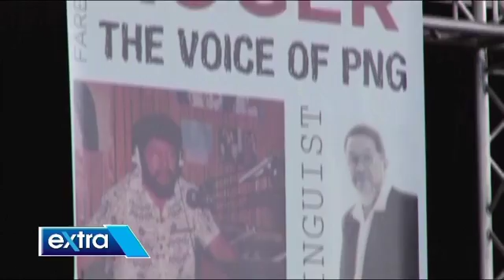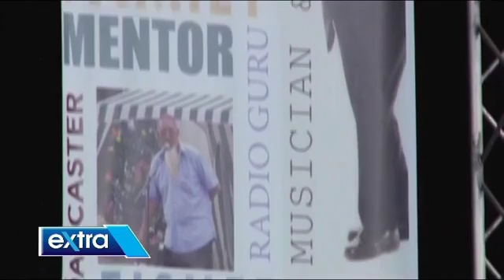Here we bring to you a piece on the King of Radio Talkback, Late Mr Roger Hau'ofa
He was known to many of us as the Voice of PNG. His voice travelled the depth and width of the country, reaching out to those who needed their voices to be heard. The late Roger Hau'ofa was truly a passionate broadcaster the country has ever known and has left a legacy that will forever be remembered.